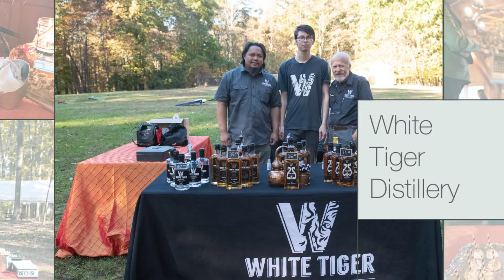Wedding Fall Fest at Camp Hidden Valley At Deer Creek Preserve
Wedding Fall Fest at Camp Hidden Valley At Deer Creek Preserve. 10/30/18. Photos by Dave McIntosh Photographics.